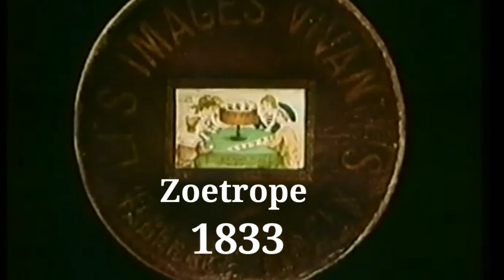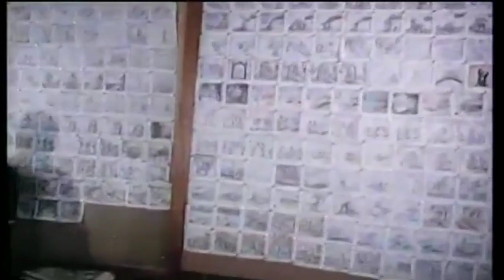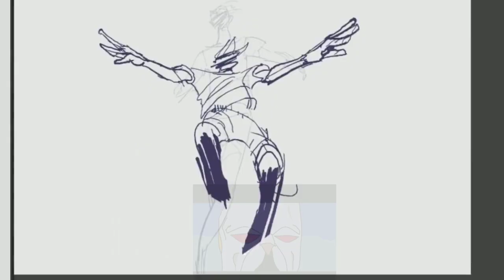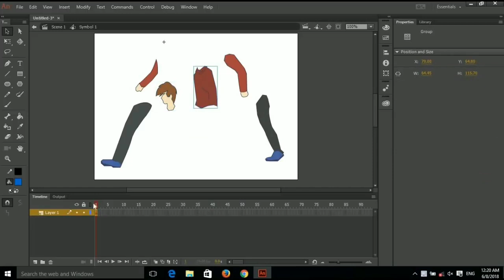What is 2D animation (cartoons कैसे बनाये जाते है )- 92art Studio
so here is my next video on my personal favorite  topic 2D animation

all questions  of your childhood are finally answered   😅

i hope you people are enjoying my videos